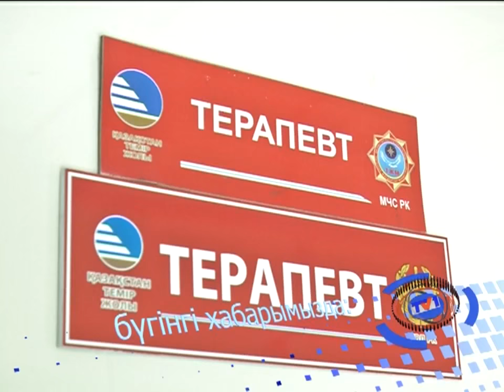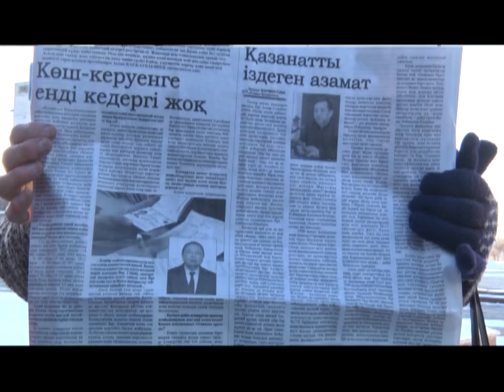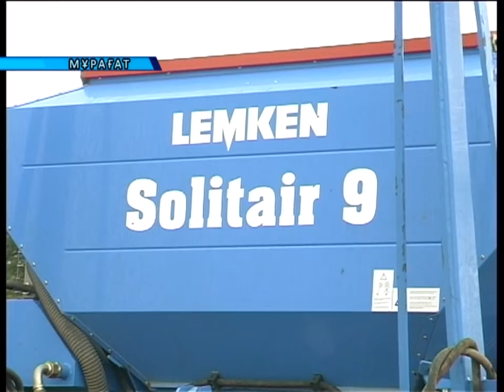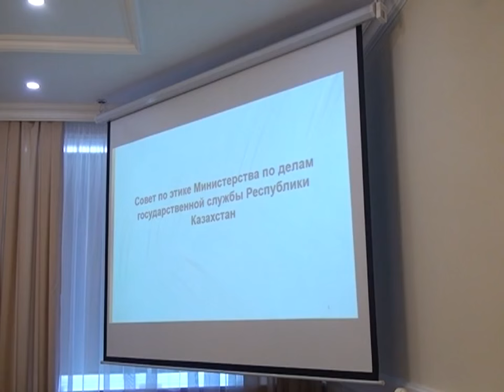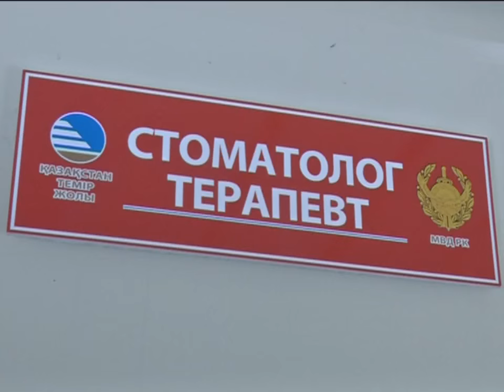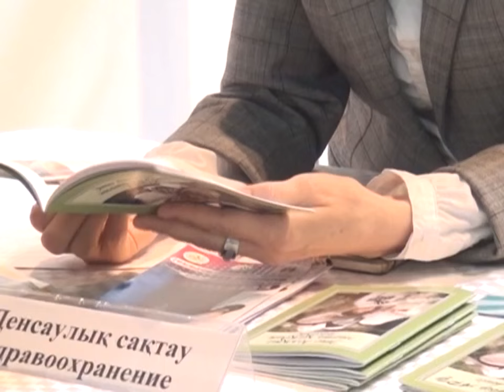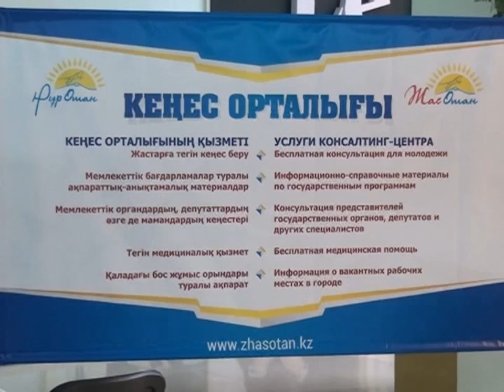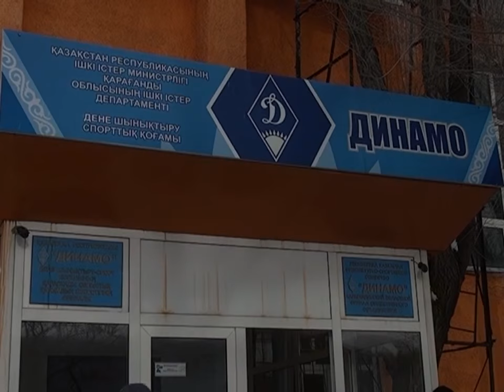16/02/2016 - Бірінші Қарағанды телеарнасының жаңалықтары